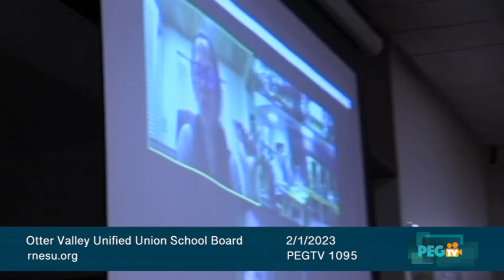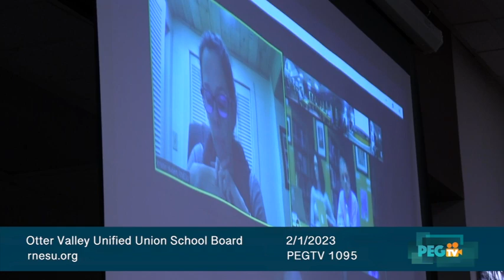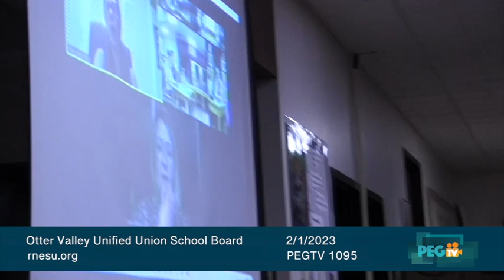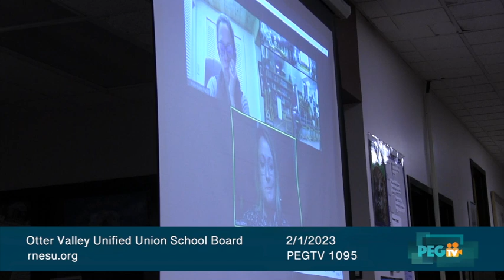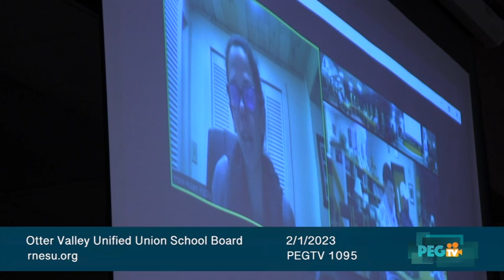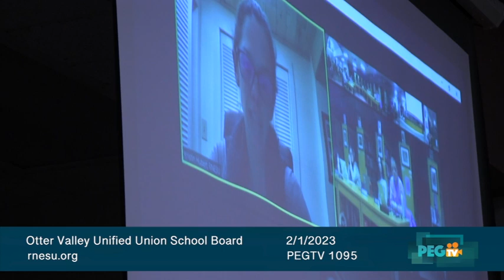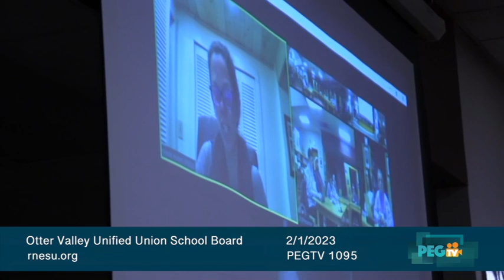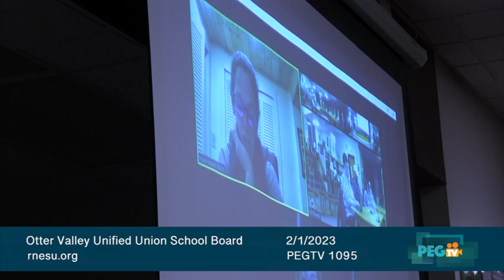Otter Valley Unified Union School Board - February 1, 2023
I. 6:00 p.m. Call the Meeting to Order
● Review and Accept Agenda

II. 6:02 p.m. Communications with Parents/Citizens/Staff (Policy 4.2)

Thank you for coming to speak to the Board. We appreciate your time and are interested in hearing
your questions and thoughts. Before you begin, please state your name and the particular agenda
item or topic to which you’d like to speak. After you have finished, the Board may ask clarifying
questions and the Superintendent or Board Chair may of er helpful resources about your topic, but
the Board will not discuss any topics other than those listed on the published agenda. If there is an
issue that the Board should act on that is not on the published agenda, the Superintendent may be
directed to bring it to the Board for future discussion through the agenda planning process. In order
to permit fair and orderly expression of comment, speaking time may be limited per individual due to
the volume of speakers (but no less than two minutes per individual). The Board Chair may rule any
speaker out of order for inappropriate statements. Comments may also be shared with the Board
using the Let’s Talk button on each school and district website.
● Board “Let’s Talk” Communication Report

III. 6:05 p.m. Consent Agenda (Policy 4.3)

Items that the Board has previously delegated to the Superintendent, but that an external authority
requires the Board to “approve.” The entire Consent Agenda is adopted by one motion, without
discussion. However, any item can be removed from the Consent Agenda for discussion, following
the Board’s policy.
A. Minutes
B. Orders
C. Monthly Financials
D. Personnel Changes
E. RNESU Policies for Action (Adopt)
○ GCOC: RNESU Staff Chain of Command Policy (New Policy)
○ CE: Class Size (Revised)
F. Recording Secretary Rate Increase

IV. Global Ends Monitoring (Policy 1.0)

Presentations will take place at the second meetings of the month.

V. Board Professional Development (Policy 3.0)

No items identified by the Board for discussion at this time.
VI. Executive Limitations Monitoring Report (Policy 2.0)
● Monitoring Report: 2.3 Financial Conditions and Activities

VII. Board Management Delegation (Policy 3.0)
No items identified by the Board for review at this time.

VIII. 7:15 p.m. Governance Process (Policy 4.0)

● Discuss Annual Meeting Presentation and Communication Plan
○ OVUUSD Budget Flyer
○ Faculty/Staff Meetings
● Board Member Recruitment
● Elementary School Choice Process Review
● RNESU Board Update
● Review Board Annual Work Plan

IX. 7:40 p.m. Communication and Support to the Board (Policy 2.8)

● Superintendent’s Informational Report
○ Act 112 Wellness Grant
○ ESSER Dashboard
○ Snow Day/Delay Reminders
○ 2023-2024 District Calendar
○ Superintendent Series
○ Community Communication Options

X. 7:45 p.m. Set Date for Next Meeting

OVUU Board Meeting - Wed., Feb. 15, 2023 - 6:00 PM - OVUMHS Library &
Online/Dial In
OVUUSD ANNUAL DISTRICT MTG. - Wed., March 1, 2023 - 6:30 PM -
OVUMHS Auditorium (Virtual Option Available to Listen Only)
● Board Meeting Group Evaluation
XI. 7:50 p.m. Executive Session (anticipated)
● Student Matter

XII. 8:00 p.m. Adjourn